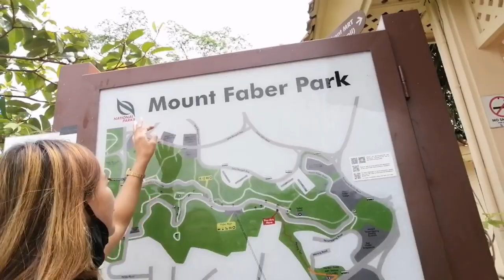KO ANG FOREVER KO DITO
mountfaber NAHANAP ko ang forever ko dito#wishingforgoodluck with my £husband, try lang namin baka kami na for ever